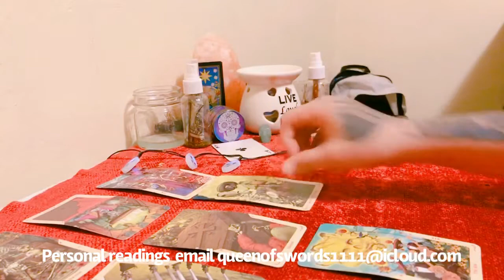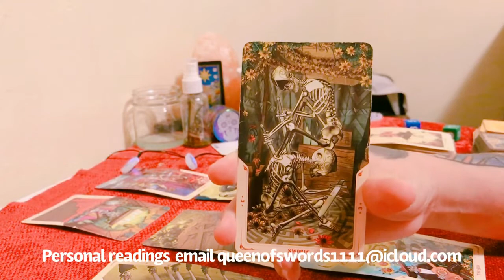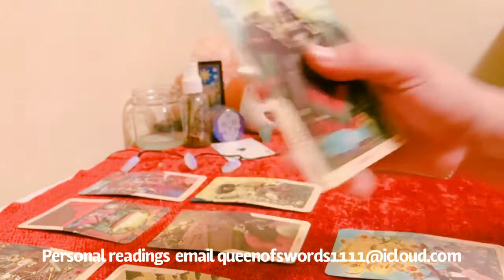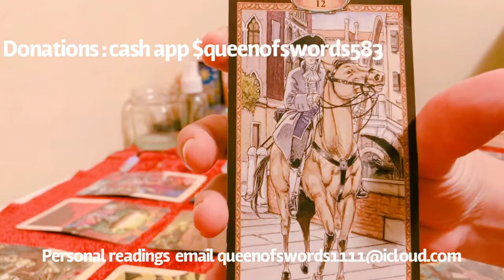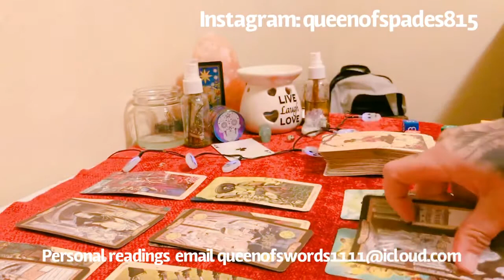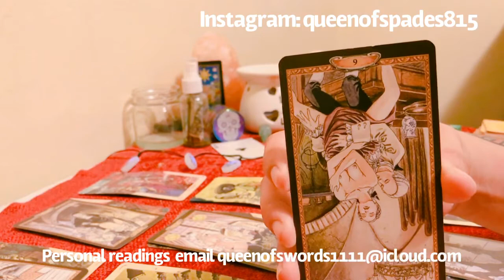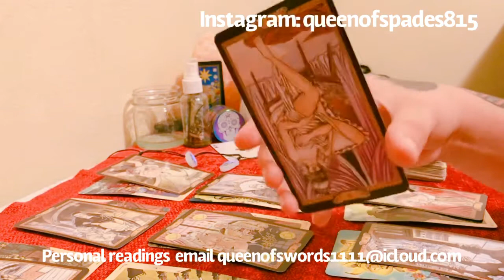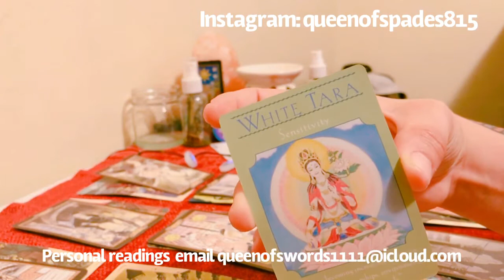Sagittarius ♐️-Time to heal stop reminiscing and move forward archer!